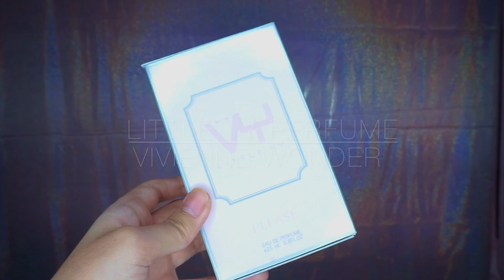♡ รีวิว : Eau de Perfume VY น้ำหอมกลิ่นไฮเอ็นแต่ราคาย่อมเยาว์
สวัสดีค่า เจอกันอีกแล้วเนอะ เบื่อกันรึยัง~ วันนี้วี่มีน้ำหอมมารีวิวให้เพื่อนๆ ได้เก็บไว้เป็นตัวเลือกด้วย เห็นหลายๆ คนรีเควสอยากให้วี่เอาน้ำหอมมารีวิวก็เลยจัดให้ จัดไป แถมราคายังน่ารักอีกด้วย